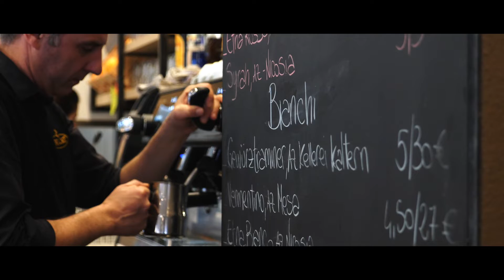OBE Cafe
Un breve e semplice spot girato qualche settimana fa per OBE Cafe, in attesa di poterci tornare di persona..!